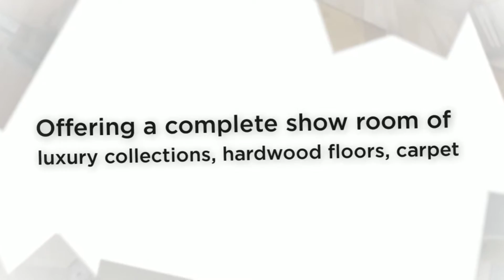Bamboo Floor Thousand Oaks CA, Simple Floors Calabasas CA